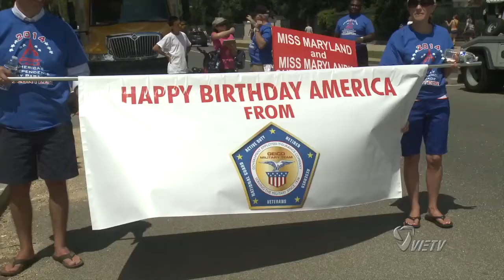TÌM HIỂU VỀ NGÀY DIỄN HÀNH LỄ ĐỘC LẬP HOA KỲ 4 THÁNG 7 NĂM 2015